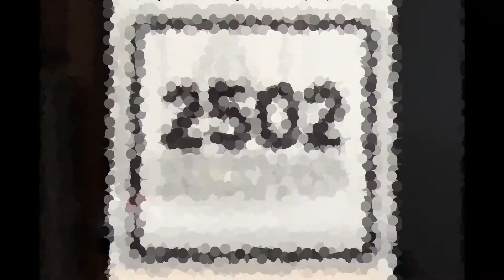Second .- 2502. (2016. Vinilo)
Second
"2502"
(2013. Lp. "Montaña rusa". Vinilo)
Second se formó allá por 1997 y no sacaron su primer disco hasta el 2000 (Private Life). En aquel entonces, preferían componer en inglés.
 Hoy en día, después de 9 discos e infinidad de actuaciones, el grupo se encuentra en su mejor momento, en la cúspide en la que se venden todas las entradas de las salas que los programan.